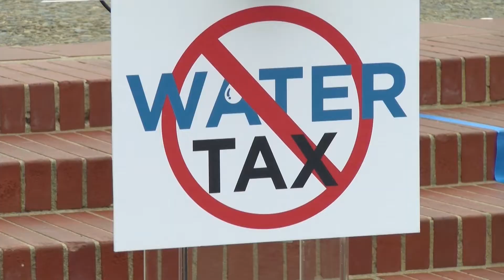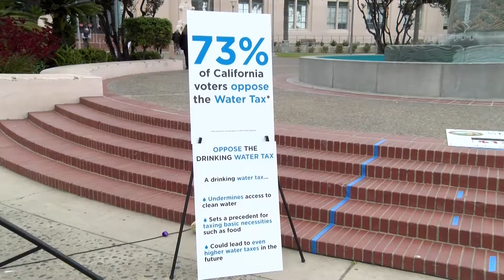Group Of Local Officials Oppose State Water Tax Bill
A group of San Diego area business, civic and water industry officials voiced opposition Wednesday to a water tax bill currently making its way through the Assembly.